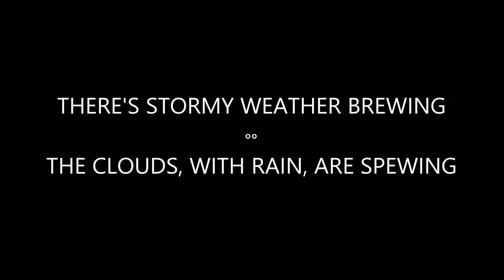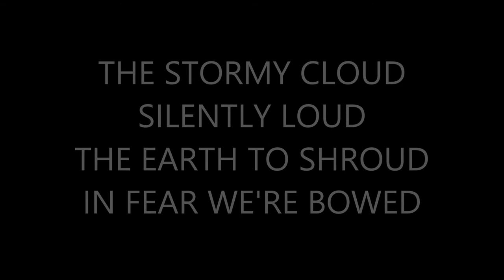CLOUDS STORMaBREWING TAUNTON 11Aug2019 14:26 to 16:54 TIMELAPSE x32 x64 x128 04m59s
There's a storm a brewing.